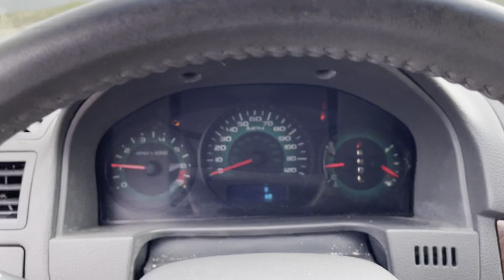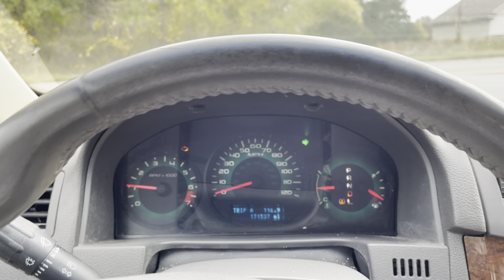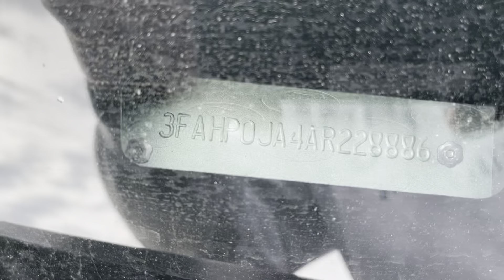Virtual Test Drive | 2010 FORD FUSION 3FAHP0JA4AR228886 | Twin Cities Auctions